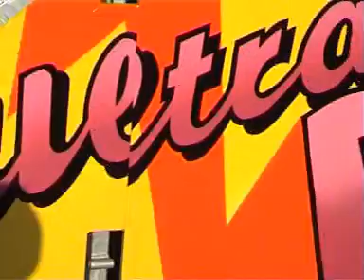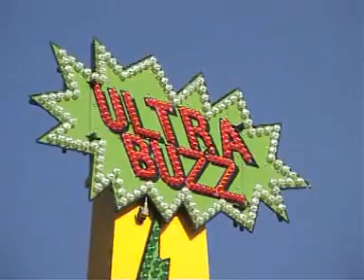Ultrabuzz Offride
A video of the Mondial manufactured ride Ultrabuzz which featured at this years Leeds Valentines Fair.